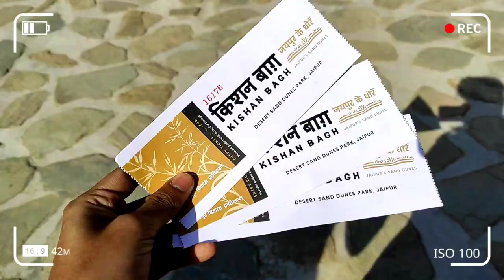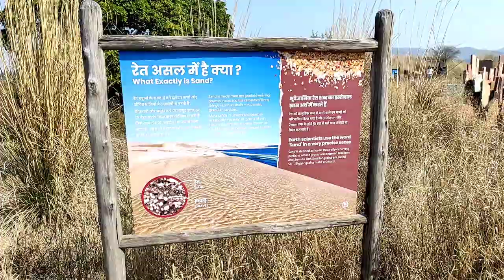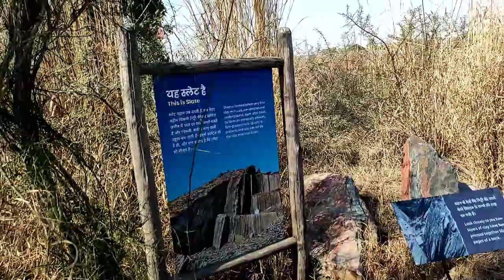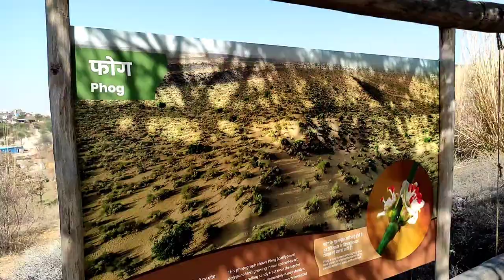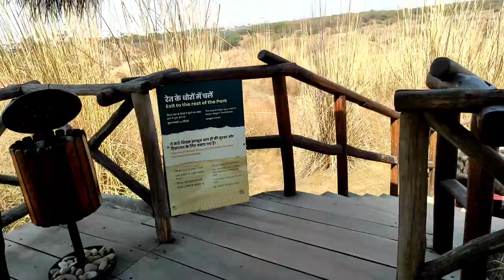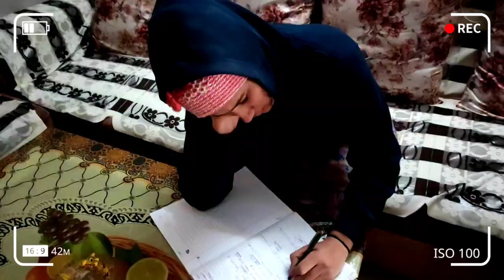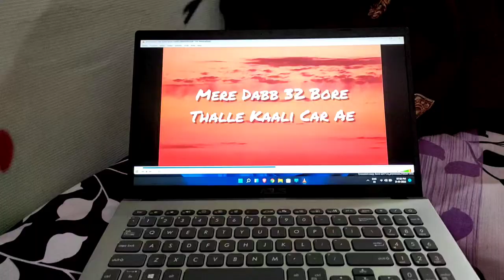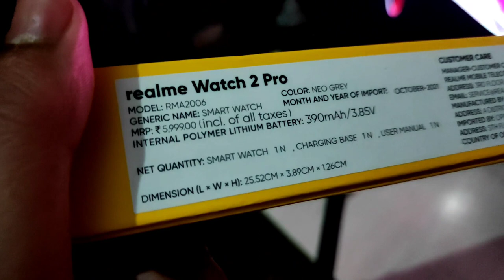Itni Shundar ladki 😂 | kishan bagh | veerkevlogs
propose kar diya par yee kya bola fhir 😄

Kishan Bagh
Kishan Bagh is one of the enormous open spaces to be spread over 30 acres falling very much within the city boundaries. It is a first-ever desert park in Jaipur built at the foothills of the Nahargarh Fort. The restored landscape of Kishan bagh idealizes the ecology of the desert. This ecological park blazes a glow on the beautiful natural heritage of Rajasthan having beautiful chromatic desert dunes surrounded by crystal clear water bodies and diverse plantations. It is a perfect escape for those who want peace and fresh air away from the bustle of the city.

Canon 80d extra battery Canon 80d extra charger

Best vlogging lens for Canon 80d

/2S9W5pk

Extra charger for Canon G7x iii Sony Ulogging camera

Ulogging mic

Collar mic Sandisk memory card 128gb Gorilla tripod for G7x iii and Phone

/3ySxwOt

Gorilla tripod for Canon 80d Macbook air Iphone 12 pro max for slow motion Ring light

my first vlog in youtube first time shoot vlog

ulog

ulogs

sourav joshi ulog mumbiker nikhil vlogs

first vlog

new ulogger

village vlogs

desi ulogs

my first vlog in youtube first time shoot ulog

ulog

ulogs

sourau joshi ulog

mumbiker nikhil ulogs

first vlog

new ulogger

 vishal Dave propose video